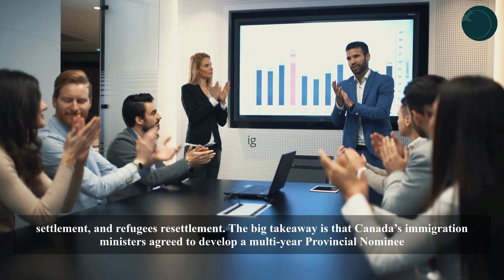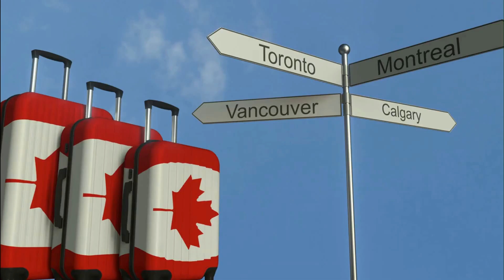GOOD NEWS | Canada is set to welcome over 90,000 | Canada Immigration Updates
Video Description: Do you know that Canadian immigration ministers agree on a multi-year PNP levels plan? Immigration ministers from across Canada met in New Brunswick to identify how to best achieve the country's immigration goals.